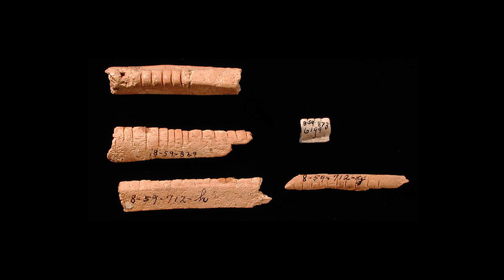Who invented Maths? │ The History of Mathematics with Luc de Brabandère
How did numbers enter our world? How do mathematics shape our worldview?

Find out who first came up with the idea of counting things and which steps led us to the number-driven world  we live in today.
Philosopher Luc de Branbandère guides us through the history of mathematics, from Egyptians measuring with the Sun to modern algorithms for self-driving cars.